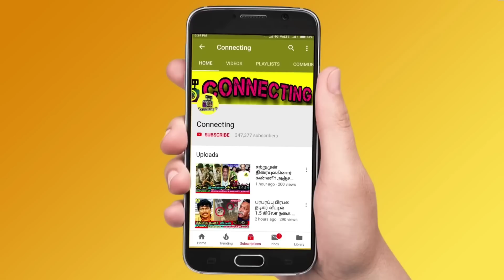Azeem தான் 2nd Runner Up! ஏமாற்றத்துடன் வெளியேற்றிய Kamal! Bigg Boss 6 Tamil | Vijay TV | Vikraman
Azeem தான் 2nd Runner Up! ஏமாற்றத்துடன் வெளியேற்றிய Kamal! Bigg Boss 6 Tamil | Vijay TV | Vikraman ! Bigg Boss Tamil Season 6 | 22nd January 2023 - Promo 1 ! Bigg Boss Tamil Season 6 | 22nd January 2023 - Promo 2 ! Bigg Boss Tamil Season 6 | 22nd January 2023 - Promo 3 !  Bigg Boss Tamil Season 6 | 22nd January 2023 - Unseen Promo

Bigg Boss Tamil 6 grand finale | Bigg Boss 6 Tamil grand finale! Bigg Boss Tamil 6 trophy revealed by Kamal Haasan! Bigg boss Tamil 6 trophy! Bigg boss trophy! Bigg Boss Tamil 6 title winner trophy! Kamal Haasan came with Bigg Boss Tamil 6 trophy

Azeem won bigg boss 6 tamil title winner award

Bigg Boss 6 Tamil Grand Finale: Azeem, Vikraman and Shivin facing each other on Finale stage

Grand Finale | Azeem getting high votes and he has chance to become a title winner of bigg boss tamil 6 and Vikraman will come as runner up

Vikraman getting high votes and he has chance to become a title winner of bigg boss tamil 6 and Azeem will come as runner up

Shivin getting low votes so she will be evicted as second runner up on grand finale bigg boss 6 tamil

Myna Nandhini evicted from bigg boss 6 tamil before grand finale